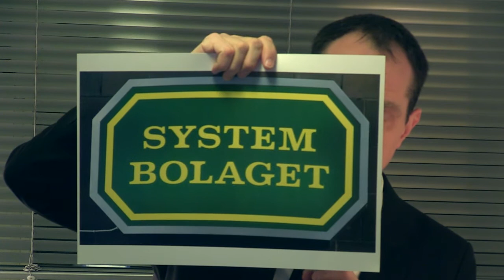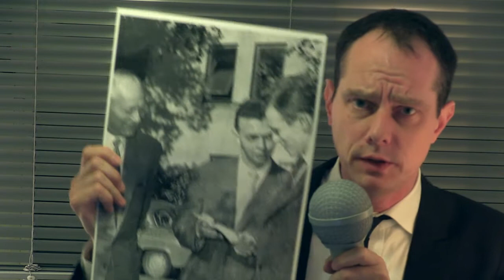P3 TOUR TRAILER